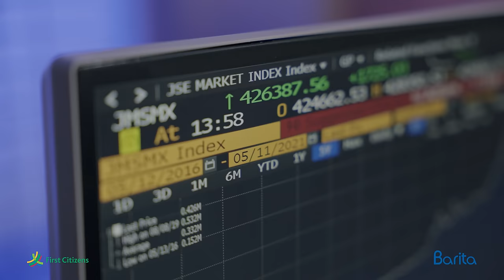Massy Gervase Warner - Massy on the JSE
"The J.S.E., in the English-speaking Caribbean, is the most vibrant stock exchange.” - Gervase Warner, President & C.E.O of Massy Holdings Limited.

The Massy Cross-listing is live on the J.S.E. as of Thursday, January 27. Learn more about Massy Holdings Limited, and how you can invest
*The Annual Report includes, among other things, corporate information, and financial statements

Barita makes no representations or warranties of any kind, express or implied, about the completeness, accuracy, reliability, suitability or completeness of the information presented. Any reliance placed on this information is at your own risk and neither Barita and its affiliates, nor their directors, representatives and/or employees assume or accept any liability or responsibility whatsoever as regards any investment decision made by any person arising from the viewing of this video. Barita, its affiliates and the Representatives who presented in this video may have or have had interest or be interested in any investments or securities mentioned in the video at any time and may make a purchase and/or sale or offer to make a purchase and/or sale, of any such securities or other financial instruments from time to time.